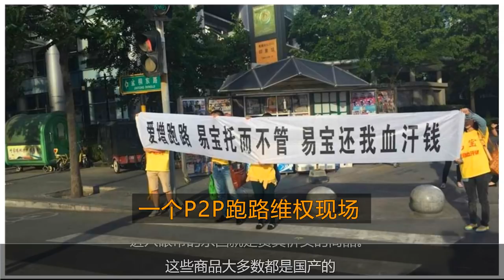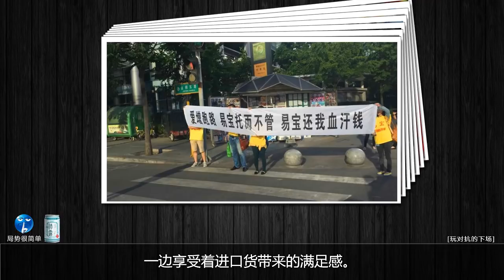【局势君】3个月的工资不够修一双鞋，委内瑞拉的通货膨胀将达到1万倍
委内瑞拉的鲜活例子告诉我们，没有强大的实力，就不要轻易跟人玩对抗。